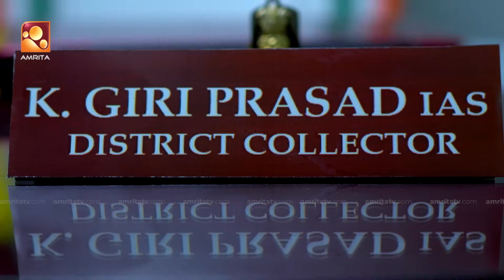Aanpirannol | Epi : 511 | ആൺപിറന്നോൾ | Amrita TV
ട്രാൻസ് ജീവിതത്തിന്റെ പൊള്ളുന്ന യാഥാർഥ്യങ്ങളുമായി ഒരു വ്യത്യസ്ത പരമ്പര ''ആൺപിറന്നോൾ'' .തിങ്കൾ മുതൽ വെള്ളി വരെ രാത്രി 8 മണിക്ക് നിങ്ങളുടെ സ്വന്തം അമൃത ടി വി യിൽ.